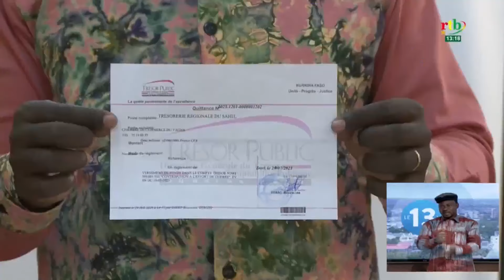Effort de paix : les opérateurs économiques du Yagha ont remis deux millions de francs CFA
Effort de paix : les opérateurs économiques de la province du Yagha apportent leur contribution. Ils ont remis deux millions de francs CFA au fonds de soutien patriotique.